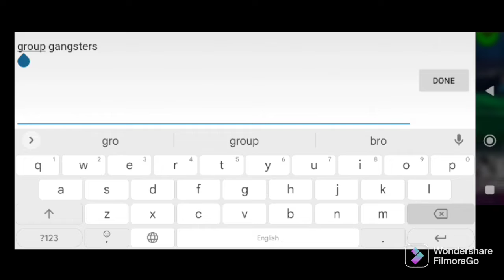woo! part 2 come/watch fast of head ball 2